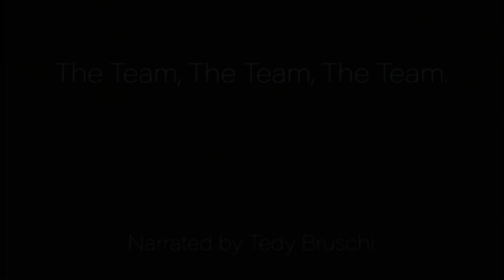The Team, The Team, The Team. Narrated by Tedy Bruschi